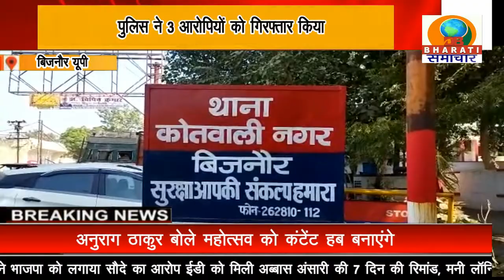बिजनौर यूपी: कार में झुलसी अवस्था में मिले व्यक्ति की घटना का खुलासा,पुलिस ने 3 को किया गिरफ्तार